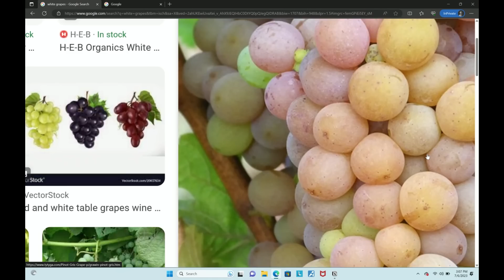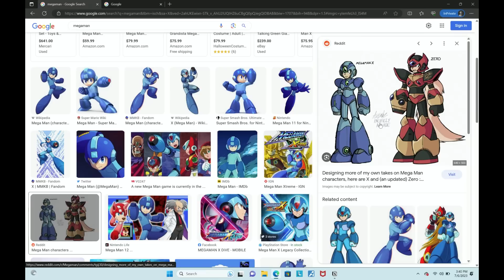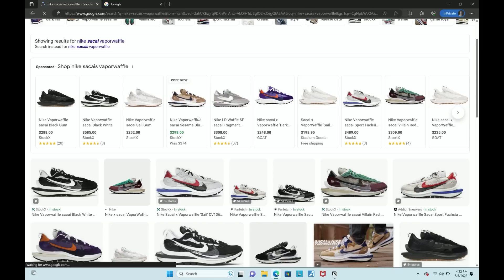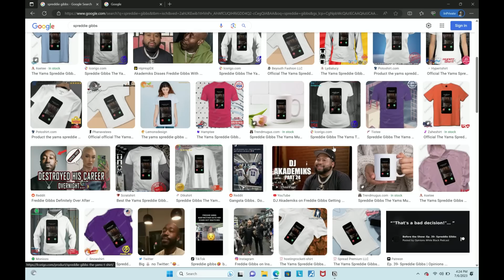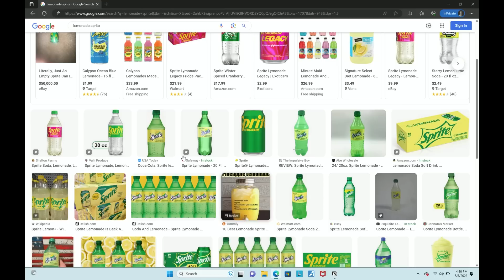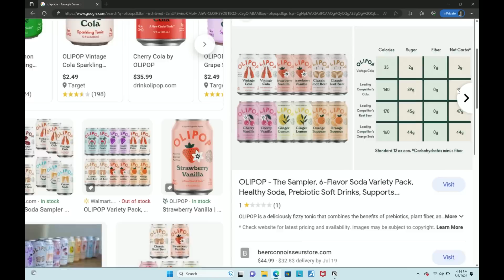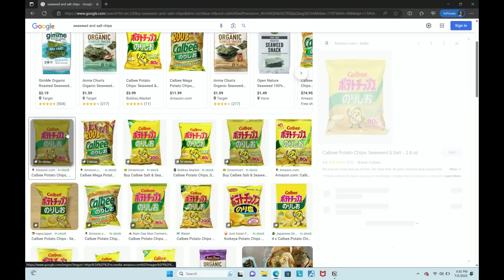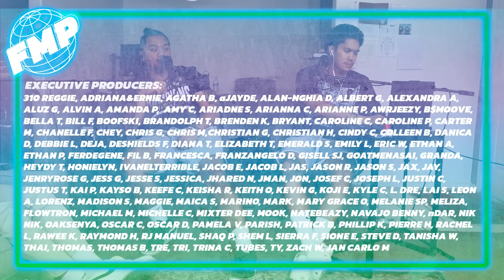Who Eats The Most, Scam Musubi, and Remix to Ignition | Episode 169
In this episode of the Family Mart Podcast, the boys get weird in Hollywood, put the keys in ignition, chase down scammers, make a family, become youth leaders, and wear one pair of shoes for the rest of eternity.

If you wanna send us stuff:
Chapters:
0:00 intro
2:26 chris’s shirt
6:50 jay’s shirt
9:05 alcohol diet
12:45 i eat the most
21:25 hollywood is weird
31:25 my mind is telling me no
42:55 chino xxl
50:32 patreon shout out
51:40 scam musubi
1:01:45 stream crack down
1:05:57 family pressure
1:08:18 youth pastor
1:10:25 tv shows lately
1:13:30 self compliment
1:18:25 the best show on earth aug 26th
1:23:08 wheels
1:24:34 one pair of shoes for the rest of life
1:32:29 pre cut pancakes
1:41:00 never ending chips or drink
1:48:41 soda addiction